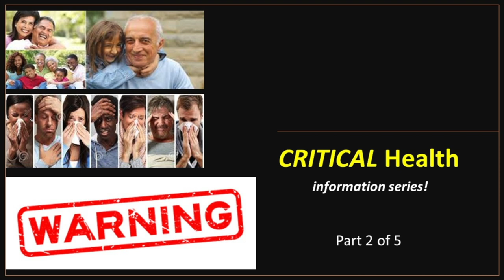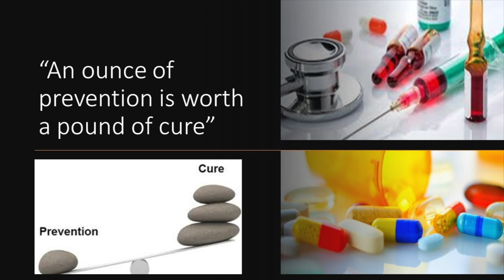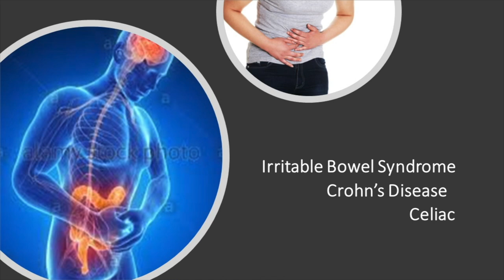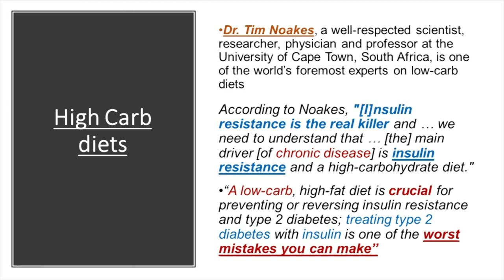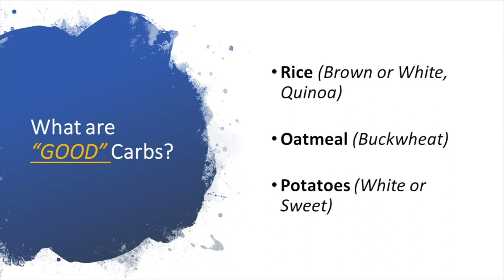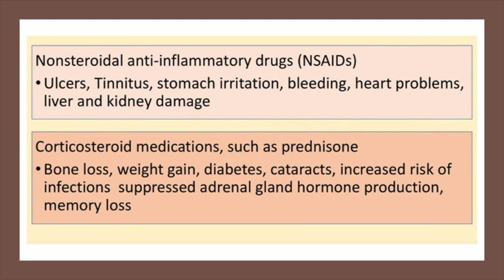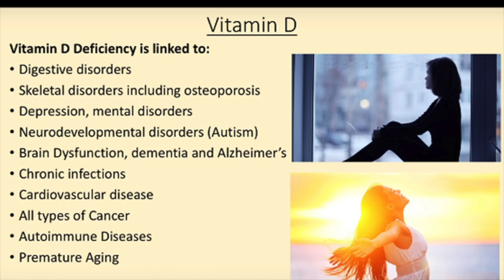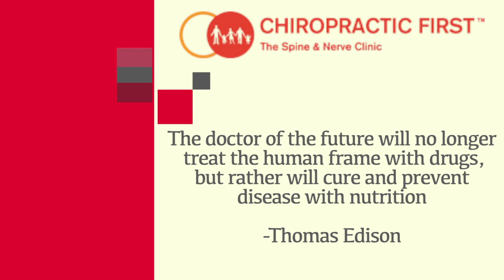The Importance of Eating Healthy | Chiropractic First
This is Part 2 of our series on Critical Health.

On this episode of our Critical Health series, Dr Steve explains on the foundation of a good health which is a nutritious, well balanced diet. Dr Steve will debunk a few myths or truth. So watch on to find out more!